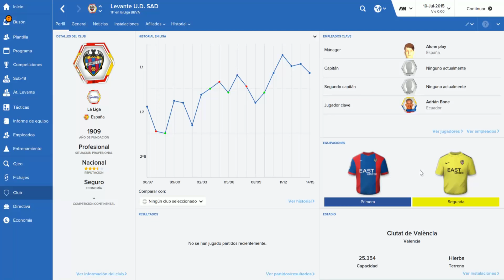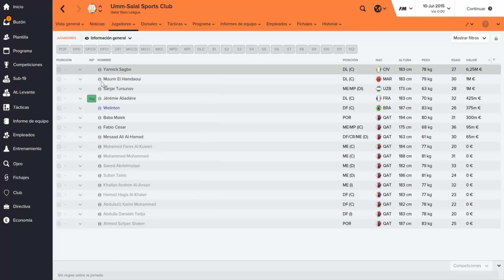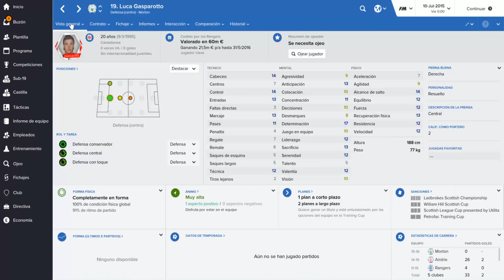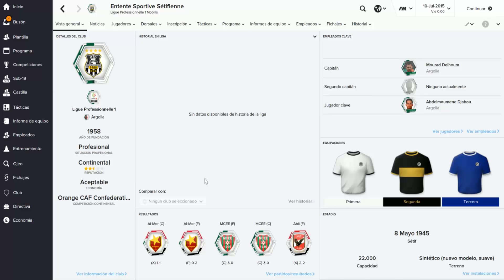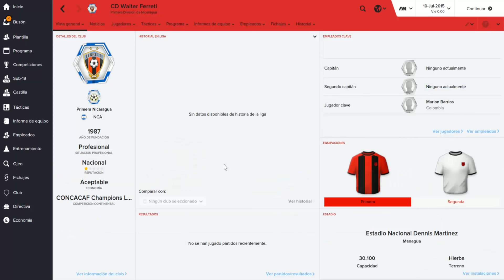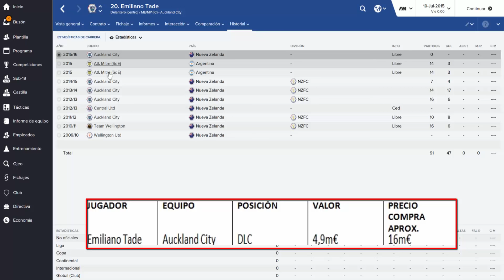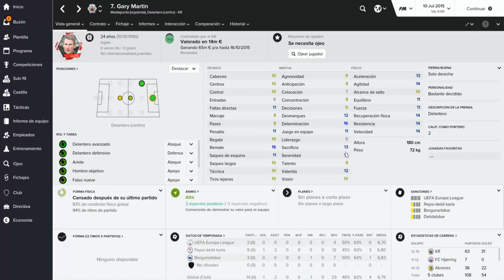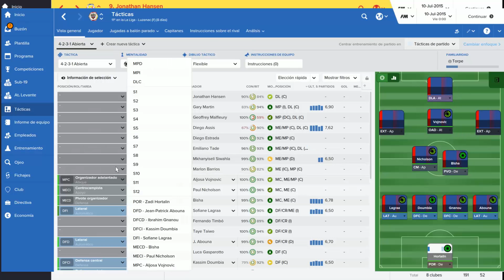OJEADOS // Precio de compra [1.000€ A 150m€] //Bloque 1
Jugadores con precio de compra de 1.000€ a 150m€.
Edad jugadores entre 20 y 30 años.
No wonderkids.
Jugadores de rendimiento inmediato.

Visita el blog de un amigo.

SKYPE : alone4play
STEAM: alone4

juego Play Store : Futbiados // agregarme: alone4play

JUGADOR
Emiliano Tade
Luca Gasparotto
Diego Estrada
Jonathan Hansen
Fernando Timbó
Paul Nicholson
Geoffrey Malfleury
Marlon Barrios
Sofiane Lagraa
Mkhanyiseli siwahla
Ibrahim Granou
Jean-PAtrick Abouna
Zadi Hortalin
Taye Taiwo
Adrian Bone
Diego Assis
Kassim Doumbia
Gary Martin
Bisha
Aljosa Vojnovic